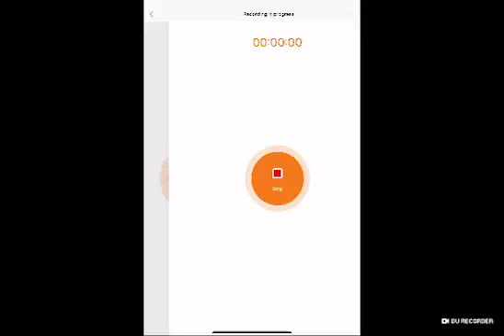February 13, 2023